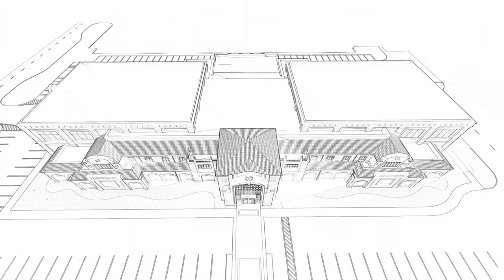Texas Tech: Dustin R. Womble Basketball Center | 2019